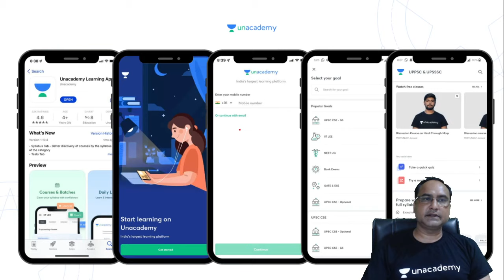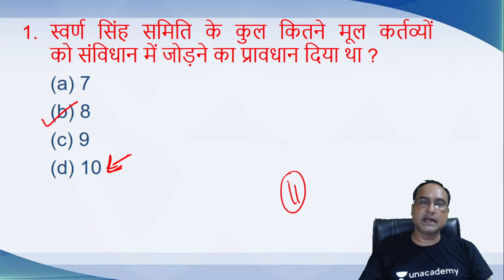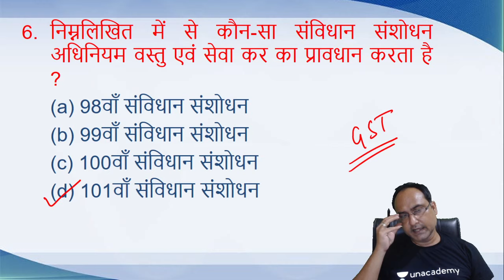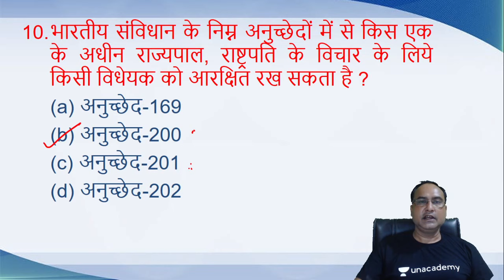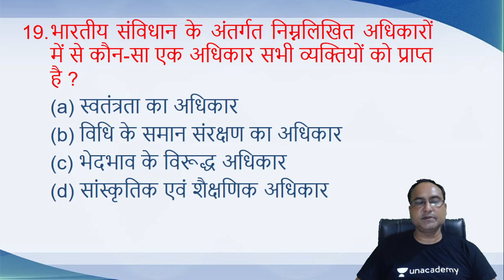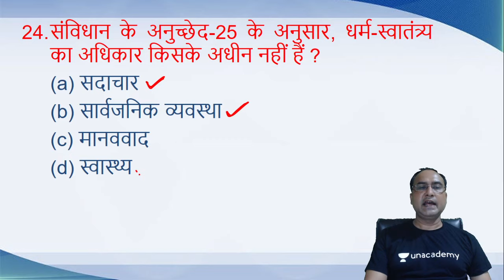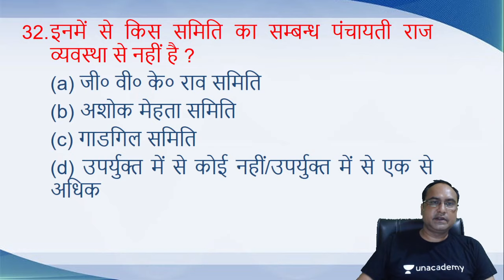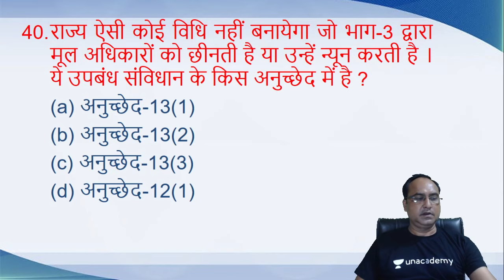Complete General Studies Revision | History | UPSSSC PET, RO, ARO & All Exam | by Prashant Shukla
In this Class, Prashant Shukla Sir will cover the Complete General Studies Revision. Watch this video till the end to gain maximum benefit.

_ (Prashant Shukla) and other Top Educators take classes on Unacademy App.

40 Days Crash Course - UPPSC Prelims Batch
9:00 AM :- Anup Upadhyay (Current Affairs)
10:00 AM :- Ajay Kumar (Polity)
11:00 AM :- Raina Sarraff (Science & Tech)

40 Days Crash Course - UPPSC Main Batch
4:00 PM :- Anup Upadhyay (Geography)
7:00 PM :- Raina Sarraff  (Economics)
5:00 PM :- Ajay Kumar (Polity)

10:00 AM :- Ajeet Sir (History)
11:00 AM :-  Noor Alam (Geography)
01:00 PM :- Sheena Ma'am (English)
03:00 PM :- Vinay Saraswat (Hindi)
07:00 PM :- Ram Bhardwaj (Moon Vidhi & UP Special) Only UPSI
09:00 PM :- Dharmendra Yadav (Polity)
11:00 PM :- Prince Sir (Reasoning)

09:00 AM :- Nitin Pandey (Reasoning)
11:00 AM :- Ankita Ojha (Reasoning)
08:00 PM :- Rahul Soni (Maths)
08:00 PM :- Vinay Saraswat (Hindi)
10:00 PM :- Nitin Pandey (Reasoning)

7:00 AM :- Dharmendra Yadav (Polity)
12:00 PM :- Sushant Pandey (Science & Tech)
05:00 PM :- Prashant Shukla (History)
06:00 PM :- Ajeet Sir (Polity)

Unacademy Subscription Benefits:
1. Learn from your favourite Educator
2. Dedicated DOUBT sessions
3. One Subscription, Unlimited Access
4. Real time interaction with Educators
5. You can ask doubts in live class
6. Limited students
7. Download the videos & watch offline

Get the UPPSC Iconic Advantage:
1. Personal Coach
2. Study Planner & Bi-weekly Reviews
3. Dedicated Doubt Clearing Space
4. Personalized Test Analysis
5. Study Booster Sessions
6. Preparatory Study Material
7. All the Unacademy Subscription Benefits